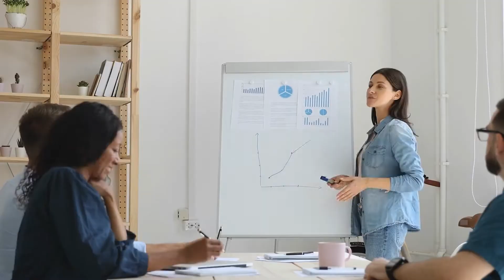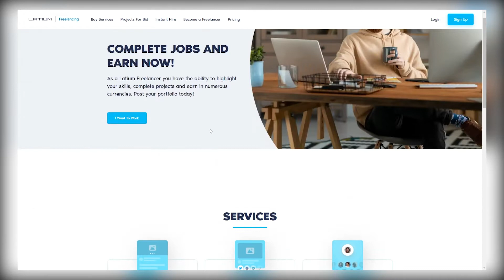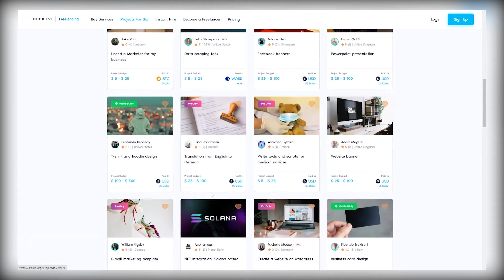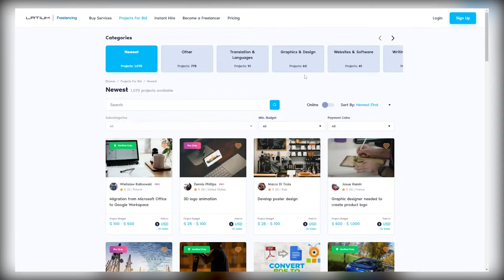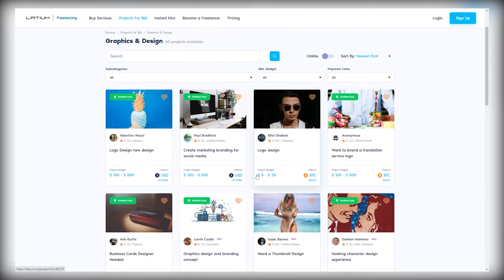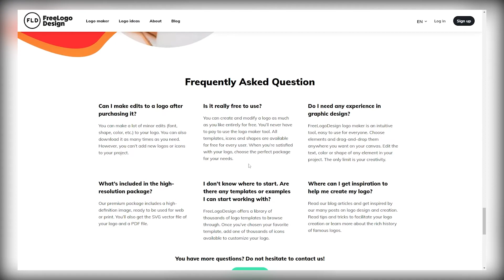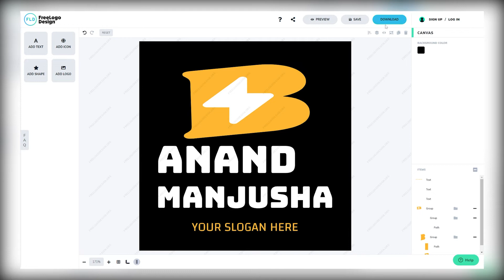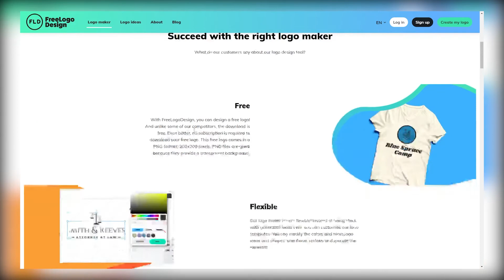Lazy Way To Make Big Money Quickly ($550+/Day) | Make Money Online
Lazy Way To Make Big Money Quickly ($550+/Day)!

n this day and age, especially with what I’m sure we’ve all realized in light of the pandemic, making money online is a necessity. You need to be able to make SOME sort of money online, whether it’s tiny amounts just to help you alongside your full-time job, or it’s starting your own business online, or making some of your existing business more digital. In today’s video, we’re gonna be showing you how to start a side hustle online, which you can scale to become as big as a whole business, if that’s what you want to do. You can carry out this method from ANYWHERE in the world, using just your device and an Internet connection - that’s the beauty of making money online!